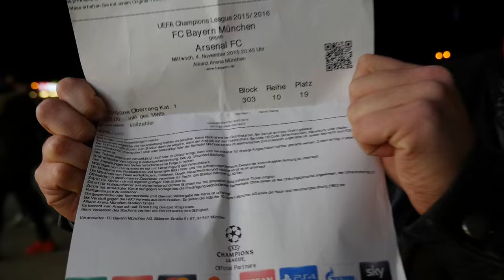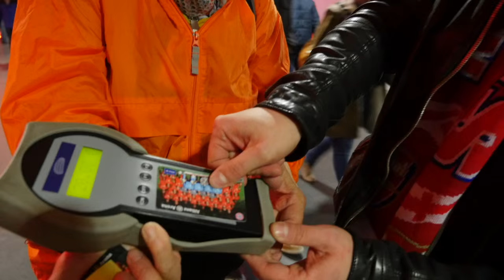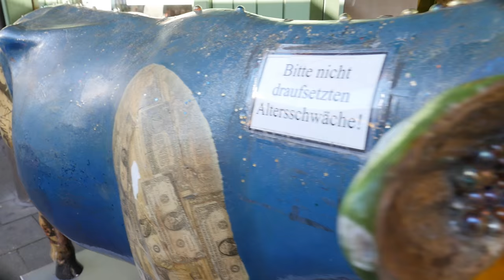Bavaria - Arsenal, Munich November 2015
This video is about game Bavaria - Arsenal